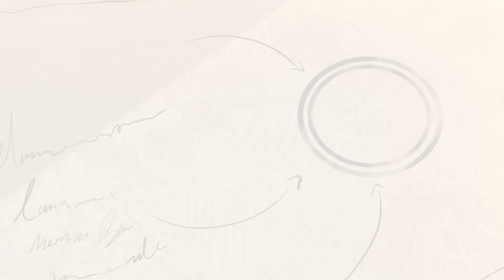[HAF Otome Game Series] Potion Love 2 Deer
KELOMPOK 2
—°✦ CREDIT [ 🪴 ] ⊹ ִ ࣪

—°✦ MUSIC [ 🎶 ] ⊹ ִ ࣪
Olympia Soiree

—°✦ ARTWORK [ 🌼 ] ⊹ ִ ࣪
●》 [Arga Diagsena]

—°✦ BACKGROUND ARTIST [ 🍓 ] ⊹ ִ ࣪

—°✦ ANIMATOR & VIDEO EDITOR [ ⚜️ ] ⊹ ִ ࣪